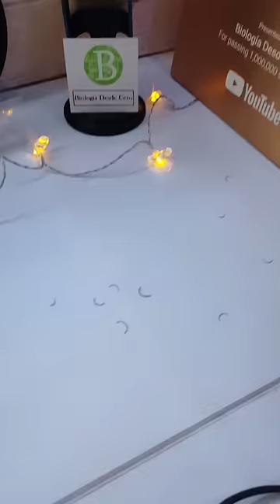UÑAS SUCIAS BAJO EL MICROSCOPIO 🔬